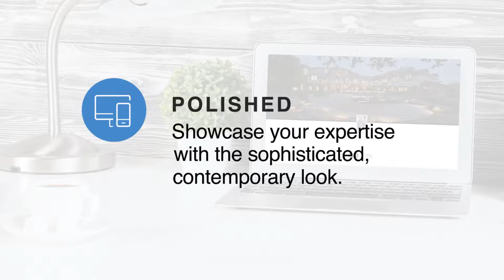Introducing Moxi Present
Make a powerful impression with Moxi Present, a top-ranked presentation and CMA tool designed to help you prospect, impress clients and gain more business. Winning clients takes Moxi. And it’s coming your way soon!